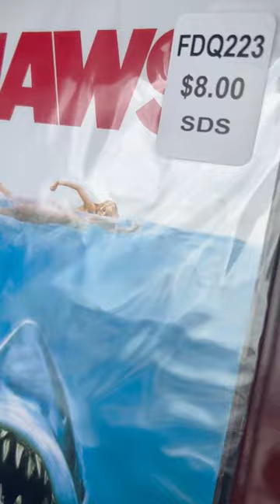DVD’s At Family Dollar